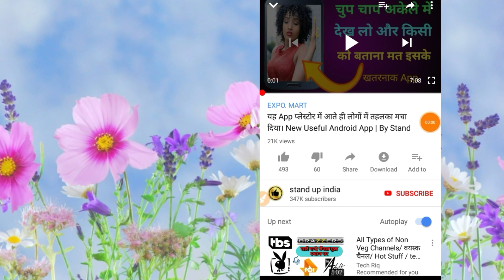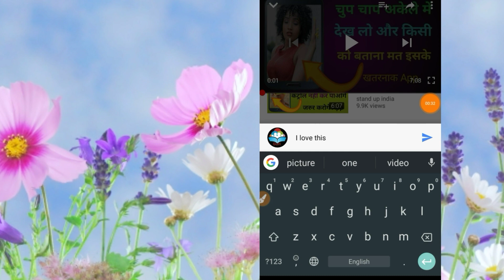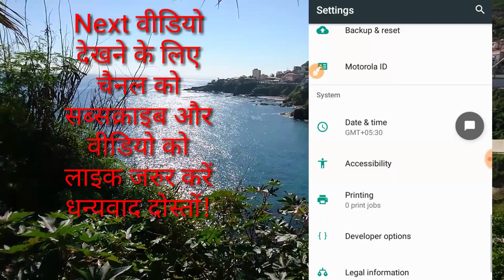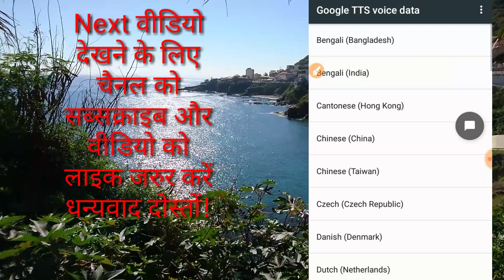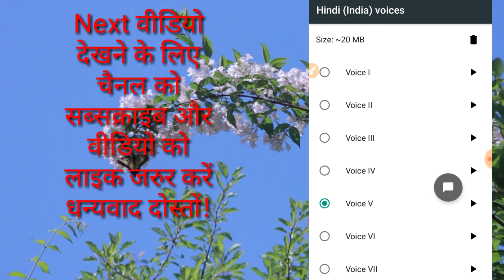इस बहुत उपयोगी Google सेटिंग को ऑन करने के बाद आपका सारा काम मोबाइल करेगा || By Stand up India.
Dosto aaj ke ish video may bataya agar aap ish useful setting ko apne mobile ONN krte hai to apka sara kaam apka mobile krega apko kuchh krne ki jarurt ni padegi ..apka every msg padkr apko batayega voice farm may . automatically so it is very useful setting in mobile of google
Very useful google setting